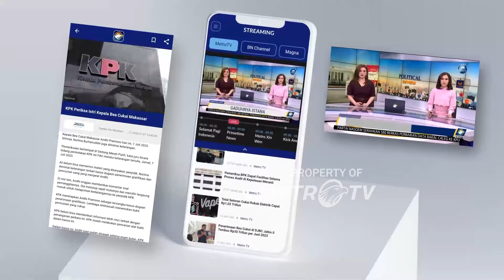Menuju Kongres Ke-3 Partai Nasdem - [Metro Hari Ini]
MetroTV, Partai Nasdem Menggelar Simposium Pra Kongres 3. Acara Ini Mengangkat Tema All Eyes On Palestine.